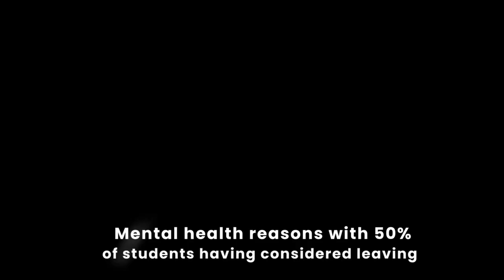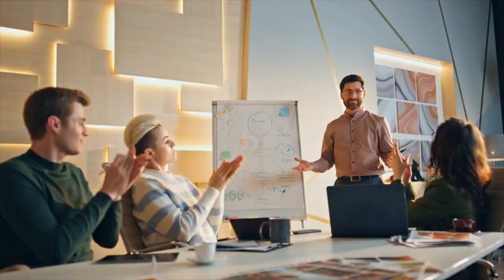Therapy For Mental Health Solutions Promo Video